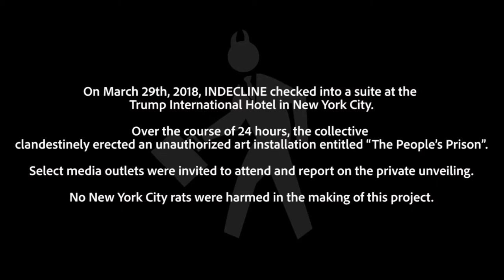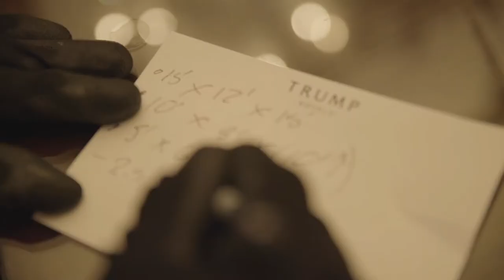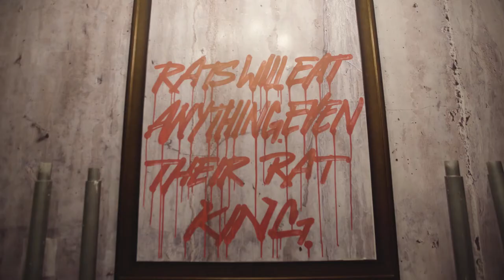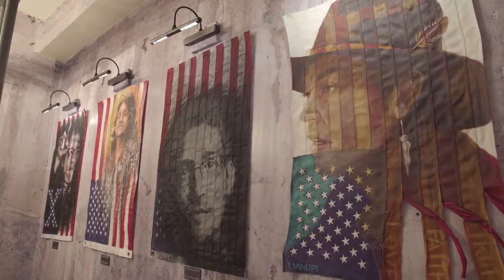The People’s Prison by INDECLINE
The art installation by US-based art collective was erected in 24 hours at the Trump International Hotel in New York City. The guerrilla art project by INDECLINE turned a luxury suite into a 24-hour art pop-up, with a lookalike of outgoing US President Donald Trump jailed inside a prison cell with live rats.

Additionally, 13 American artists were chosen to paint portraits on American Flags, each one representing a different iconic freedom fighter or activist. Select media outlets were invited to attend and report on the private unveiling.